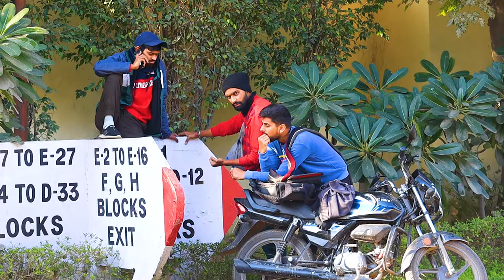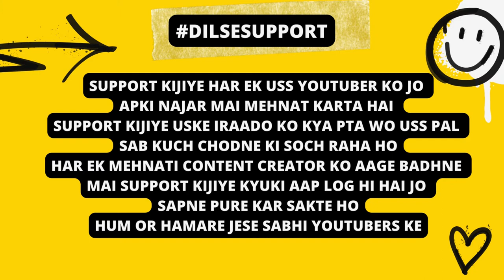Every YouTuber Struggle | NOBUDDIES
CAST:
Deeprai Hans
Gaurav Kumar
Pushpender Singh Shekhawat

EDIT BY - Pushpender Singh Shekhawat